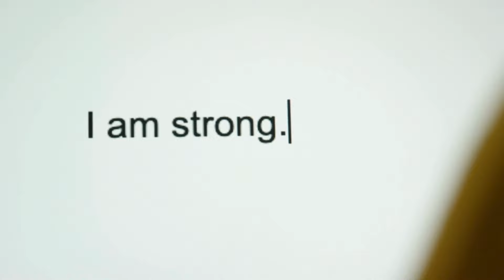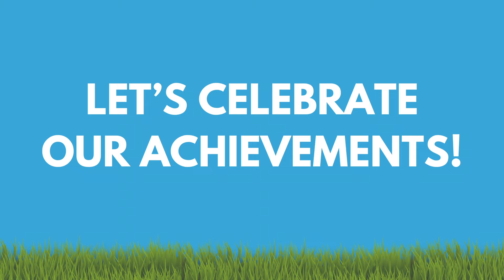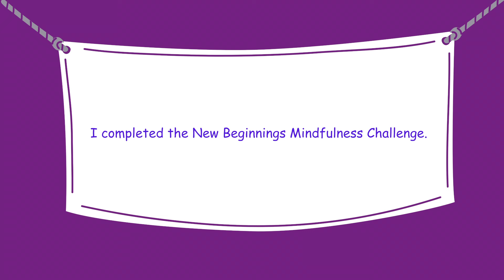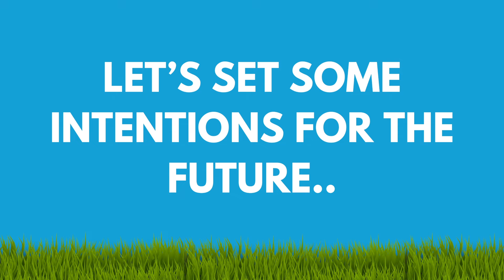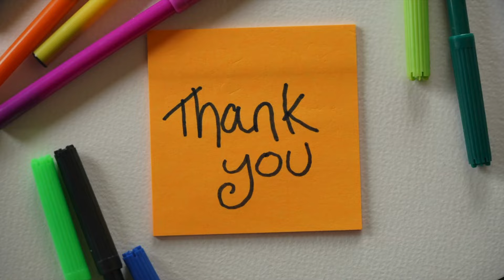Day 7 of 7: Reflection & Celebration Banner - January Kid's Wellness Challenge: "New Beginnings"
🎉🥳🎊 Join us for the final day of our 7-Day Children's Wellness Challenge in January! Today, we're taking a moment to reflect and celebrate the completion of our "New Beginnings" challenge.

Over the past week, we've embarked on a journey of self-discovery, growth, and well-being with our little ones. We've explored the power of intentions, affirmations, kindness, mindfulness, and movement.

💫 It's been an incredible experience, and we're so proud of each and every one of you for participating and committing to your child's wellness. 💫

Today, we invite you to join us in a reflection and celebration activity to honor the progress and achievements of your child throughout the challenge. 🥳

We would love to hear about your child's favorite activity or their reflections on the challenge. Share their experiences in the comments below and let's celebrate together! 💫

🙏 Thank you for joining the January Kids 7-Day Wellness Challenge: New Beginnings!  We want to express our heartfelt gratitude to each and every one of you who participated in the January Kids 7-Day Wellness Challenge: New Beginnings. Your enthusiasm, dedication, and commitment to your well-being have been truly inspiring! 🙏

As we bid farewell to January, we invite you to continue this beautiful wellness journey with us in February. 💫

🎉 Get ready for our February Kid's 5-Day Wellness Challenge: Loving Kindness! 🎉

❤️ In the month of love, we will focus on cultivating kindness, compassion, and love towards ourselves and others. Each day, we will explore activities and practices that promote a positive mindset, empathy, and gratitude.❤️

🗓️ Mark your calendars for the Kid's 5-Day Wellness Challenge: Loving Kindness, starting on February 14th. Together, let's create a ripple effect of love and kindness that spreads far and wide! 🗓️

Let's continue to prioritize our well-being, support one another, and create a community of empowered and compassionate individuals. Thank you for being a part of this incredible journey! 💫